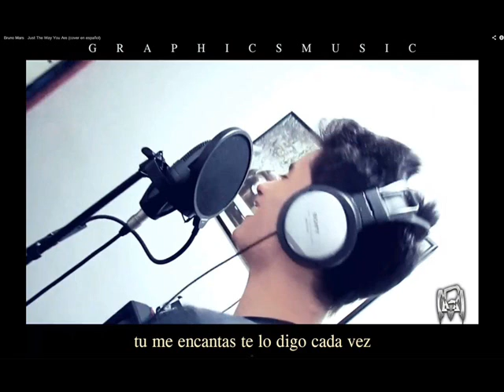esker ft master rap ft grap 2013 dos segundo y Te Encontre